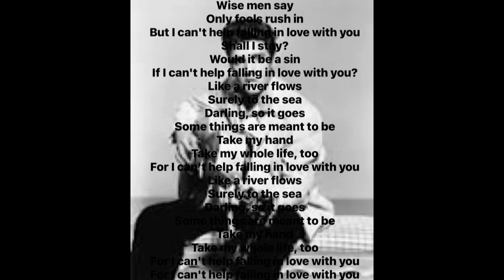Tribute to Can´t Help Falling in Love by Elvis Presley